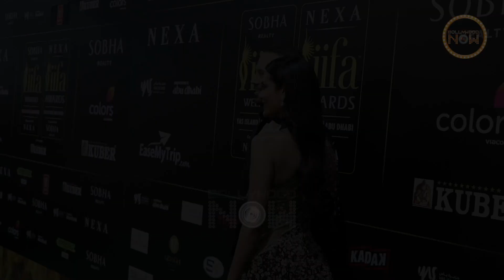IIFA 2023: Esha Gupta & Her Boyfriend Manuel Campos Guallar Romantic PDA on the Green Carpet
Bollywood actress, Esha Gupta arrive with her her boyfriend, Manuel Campos Guallar to the green carpet, and it's everything about romance.